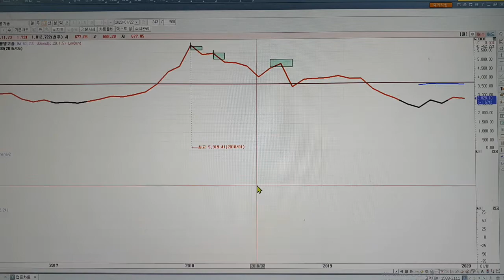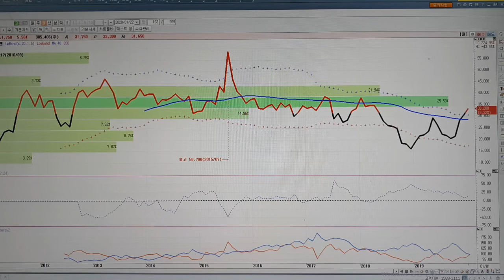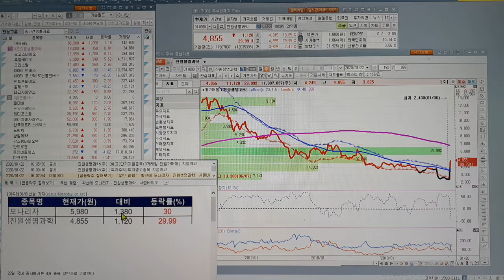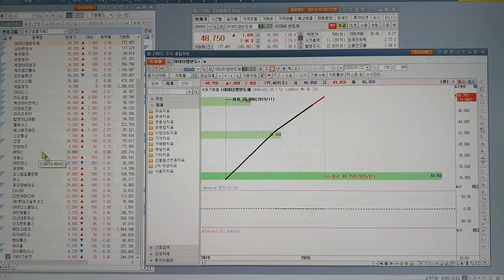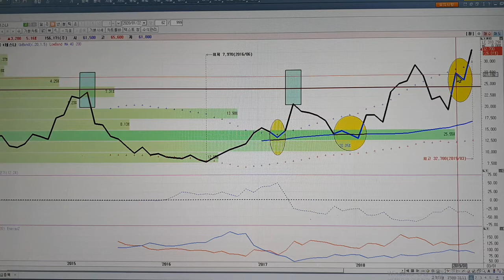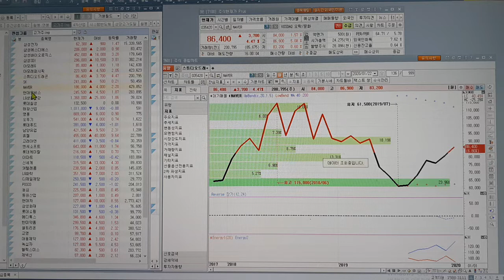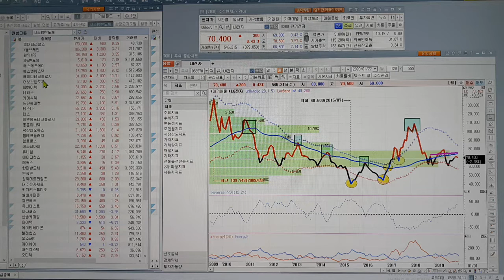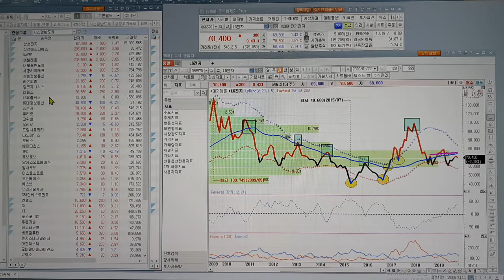비오곤의 종가선. 분위기 좋은 코스피,코스닥 20200122